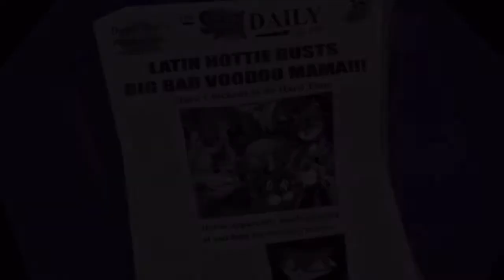sly raccoon : le vaudou malin - danse funeste